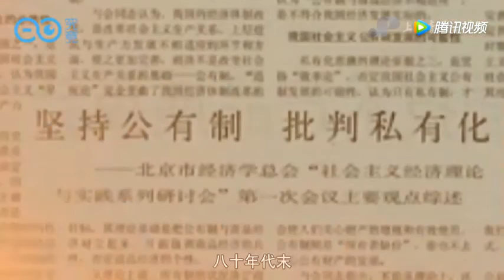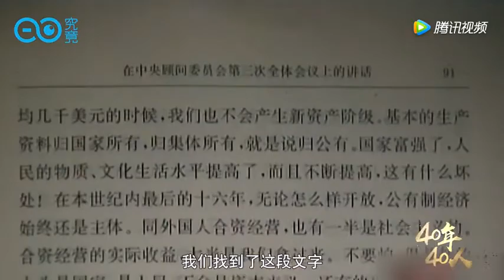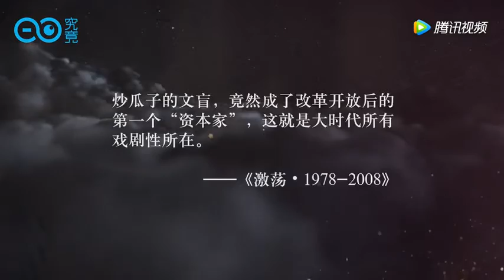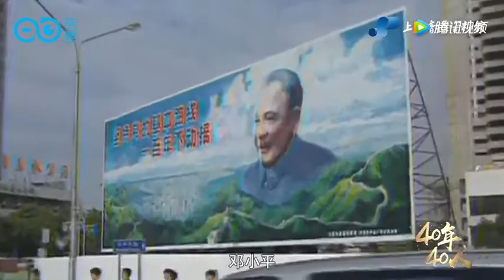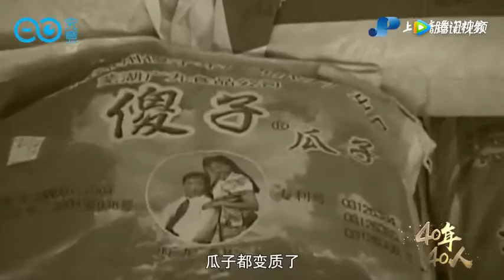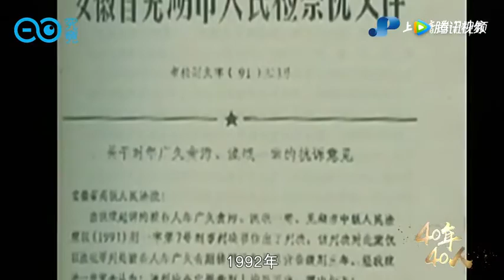他是“号称中国第一商贩” 改革开放风口浪尖的年广久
他目不识丁，却在人们普遍艳羡“万元户”的80年代初，靠炒瓜子成为家喻户晓的百万富翁;他三次入狱，却又三次被邓小平点名，在改革的风口浪尖处，数次化险为夷;他创立了被誉为“全国个体私营经济第一张名片”的农产品品牌“傻子瓜子”;他就是号称“中国第一商贩”的年广久。